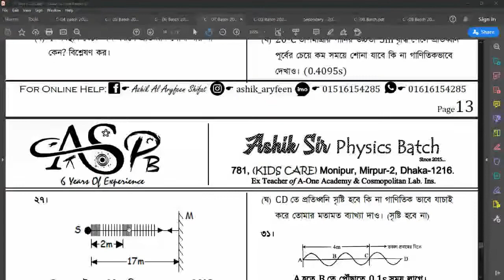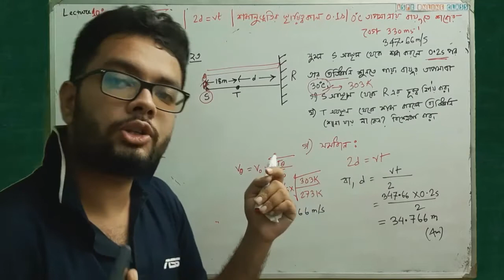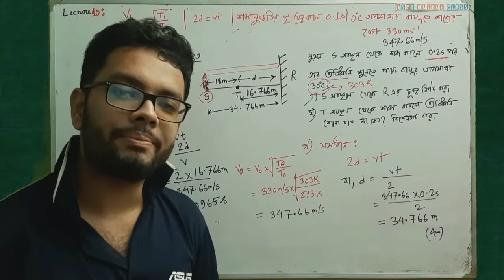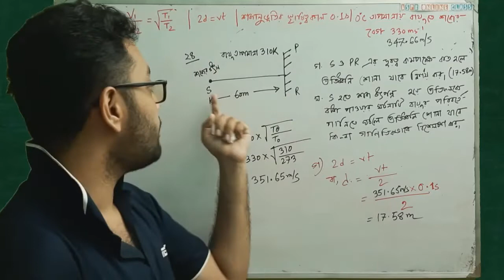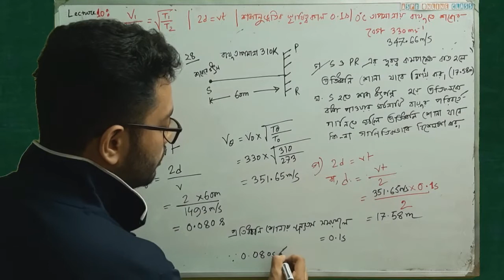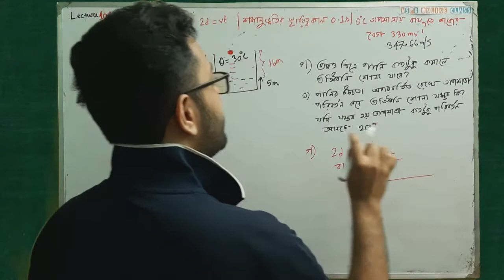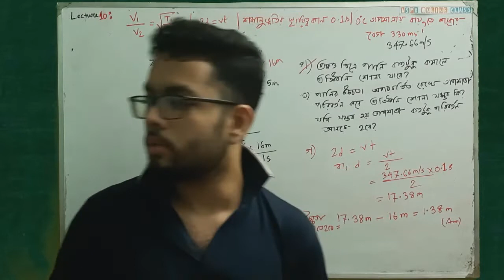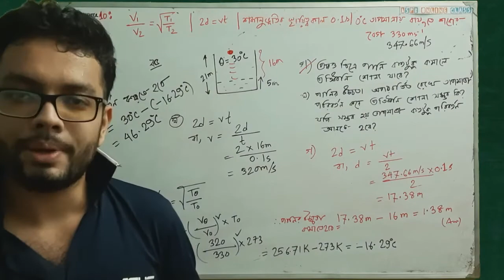প্রতিধ্বনি সম্পর্কিত সৃজনশীল - Part 3 | SSC Physics Chapter 7 | তরঙ্গ ও শব্দ | Lecture 11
🍎 যে যে ম্যাথ করে দেওয়া হয়েছে এবং বাড়ির কাজঃ

২২। চিত্রঃ 🎬 Video 00:47

(গ) 0℃ তাপমাত্রায় শব্দের বেগ 332 ms⁻¹ হলে S ও AB এর দূরত্ব নূন্যতম কত হলে শব্দের প্রতিধ্বনি শোনা যাবে? (16.6m)
(ঘ) 40℃ তাপমাত্রায় এ দূরত্ব কত হবে নির্ণয় কর। (17.77m)
[📌 Hint: 'গ' এর জন্য, 2d = vt সূত্র, d বের করবা। v = 332 ms⁻¹; t = 0.1s।
'ঘ' এর জন্য,
(i) 40℃ এর জন্য v বের কর।
(ii) 2d = vt দিয়ে, d বের কর। t = 0.1s ]

২৩। চিত্রঃ 🎬 Video 1:12

সুমন S অবস্থান থেকে শব্দ করলে 0.2s পর তার প্রতিধ্বনি শুনতে পায়। বায়ুর তাপমাত্রা 30℃।
(গ)  S অবস্থান থেকে R এর দূরত্ব নির্ণয় কর। (34.766m)
(ঘ)  T অবস্থান থেকে শব্দ করলে প্রতিধ্বনি শোনা যায় না  কেন? বিশ্লেষণ কর।

২৪।  চিত্রঃ 🎬 Video 8:20

গ.  S ও PR এর মধ্যবর্তী দূরত্ব কমপক্ষে কত হলে প্রতিধ্বনি  শোনা যাবে নির্ণয় কর। (17.58 m)
ঘ.  S হতে শব্দ উৎপন্ন হয়ে প্রতিফলকে বাধা পাওয়ার ঘটনাটি  বায়ুর পরিবর্তে পানিতে ঘটলে প্রতিধ্বনি শোনা যাবে কি-না  গাণিতিকভাবে বিশ্লেষণ কর।

২৫। চিত্রঃ 🎬 Video 15:03

(গ) প্রদত্ত চিত্রে পানির উচ্চতা কতটুকু কমালে প্রতিধ্বনি শোনা  যাবে? (1.38 m)
(ঘ)  পানির উচ্চতা অপরিবর্তিত রেখে শুধুমাত্র তাপমাত্রা  পরিবর্তন করে প্রতিধ্বনি শোনা সম্ভব কি? যদি সম্ভব হয়  তাহলে তাপমাত্রায় কতটুকু পরিবর্তন আনতে হবে?  গাণিতিকভাবে ব্যাখ্যা কর। (46.3℃)

২৬। চিত্রঃ 🎬 Video 00:59

চিত্রের কূপটির পাড়ে একটি শব্দ করার কিছুক্ষণ পর তার প্রতিধ্বনি শোনা যায়।
(গ)  বায়ুর তাপমাত্রা 30℃ হলে কূপের পাড়ে শব্দ করলে  প্রতিধ্বনি শুনতে কত সময় লাগবে? (0.43s)
(ঘ)  20℃ তাপমাত্রায় পানির উচ্চতা 5m বৃদ্ধি পেলে প্রতিধ্বনি  পূর্বের চেয়ে কম সময়ে শোনা যাবে কি না গাণিতিকভাবে  দেখাও। (0.4095s)
[📌 Hint: 'গ' এর জন্য,
(i) 30℃ এর জন্য বায়ুতে শব্দের বেগ বের কর।
(ii) 2d = vt দিয়ে, t বের কর। d = 100m - 25m = 75m

'ঘ' এর জন্য, Same গ এর মত t বের কর। 20℃ তাপমাত্রার জন্য v লাগবে,
আর d = 100m -(25+5)m = 70 m]

২৭। চিত্রঃ 🎬 Video 0:52

S- শব্দের উৎস ; M- প্রতিফলক। তাপমাত্রা 30℃।
(গ)  উক্ত শব্দের কম্পাংক নির্ণয় কর। (173.83 Hz)
(ঘ)  S অবস্থানে দাঁড়িয়ে থাকা ব্যক্তির পক্ষে প্রতিধ্বনি শোনা  সম্ভব কিনা গাণিতিকভাবে বিশ্লেষণ কর।
(i) চিত্র থেকে পাও, λ = 2m
(ii) 30℃ এর জন্য, V বের করবা।
(iii) v = fλ সূত্র দিয়ে, f বের করবা।

'ঘ' এর জন্য,
দুইভাবে করা যায়, তোমার যে সিস্টেম ভাল্লাগে।

💉2d = vt দিয়ে t বের কর। d = 17m. v এর মান 'গ' তে পাইছ। t এর মান 0.1 s এর কম আসলে শোনা সম্ভব না।

💉অথবা, 2d = vt সূত্র দিয়ে, d বের কর। t = 0.1s। d এর মান 17m বেশি আসলে শোনা সম্ভব না। ]

Welcome to Learn Physics With Ashik Shifat Channel! I'm Ashik Sir From Kids Care.